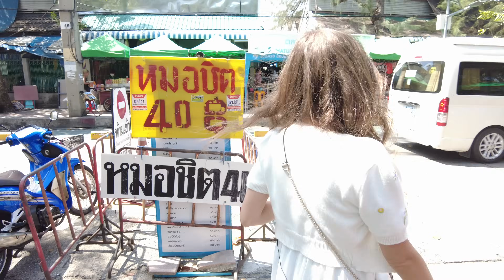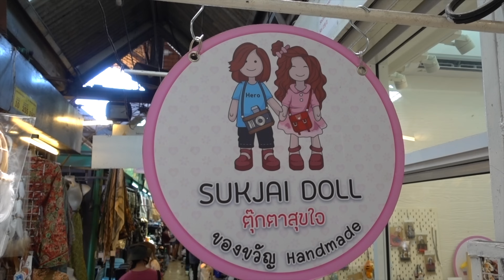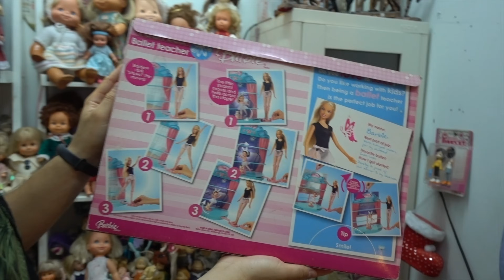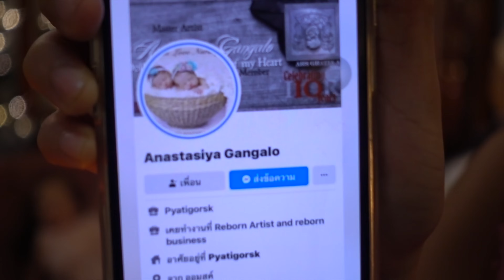КУКЛЫ НА ВИНТАЖНОМ РЫНКЕ Таиланда | Охота на кукол или “Коллектор”?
В этом видео мы будем охотиться на кукол на рынке Чатучак. Оказалось, что их там очень много: винтажные куклы, антикварные, Barbie, куклы по мультфильмам… Глаза разбегаются!